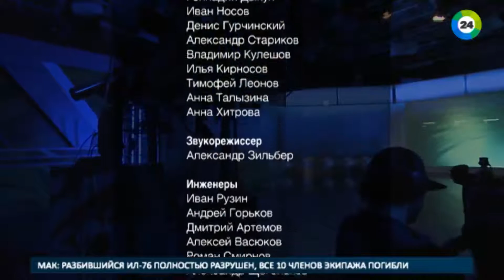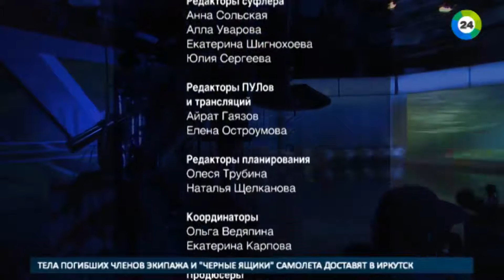Белорусская вышиванка - выбор модниц и президента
В этом году рубаха с национальным узором - на волне тренда: ее носят не только жители и гости страны, но и сам глава государства Александр Лукашенко.